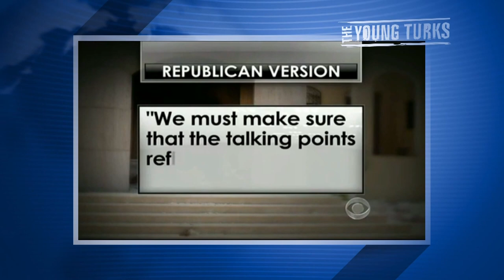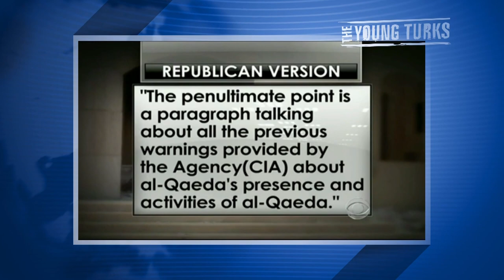Benghazi Emails Doctored by GOP Source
"President Barack Obama called Thursday for tighter security for U.S. diplomatic facilities to prevent an attack like the one in Benghazi, Libya, last year that killed U.S. Ambassador Chris Stevens and three other Americans."*

Republicans have been outraged at Democrats over Benghazi all this week, but it's seemed a little forced. Maybe...because it has been-- CBS News uncovered that a Republican source had actually doctored emails about Benghazi from the White House. Is this all just an effort to tear down Hillary Clinton? Michael Shure (The War Room), RJ Eskow (Writer), and John Iadarola (TYT University) break it down.